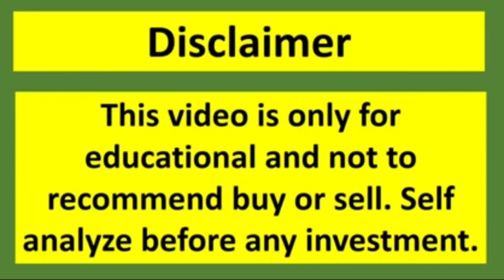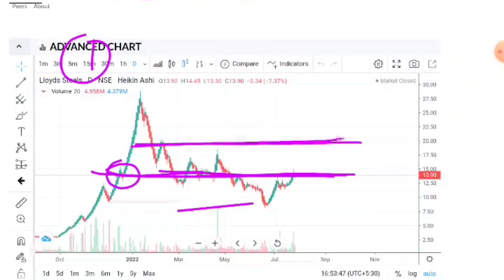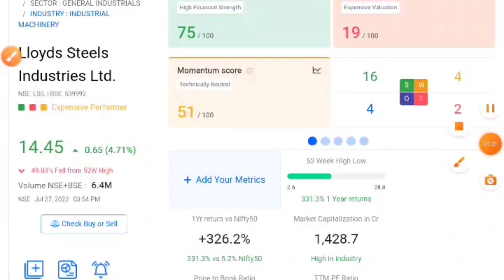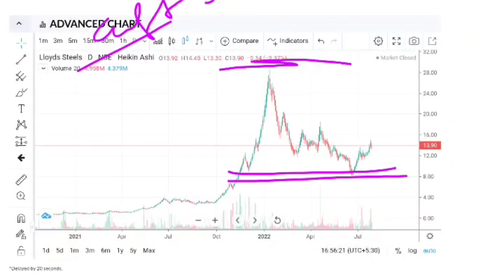Lloyds Steels Industries Share☀️Lloyds Steels Share Latest News☀️Lloyd Steels Target 🎯Penny Stock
Lloydssteelshare

🙏 Thanks 🙏

Lloyd steel board meeting update Lloyd steel penny share
Lloyd steel fundamental analysis Lloyd steel industries technical analysis
Lloyd steel stock price prediction Lloyd steel share lower circuit
Lloyd steel industries share news Lloyd steel lower Circuit reason
lloyds steel industries ltd share,
lloyds steel industries ltd,
lloyds steel industries ltd reviews,
lloyds steel industries ltd latest news,